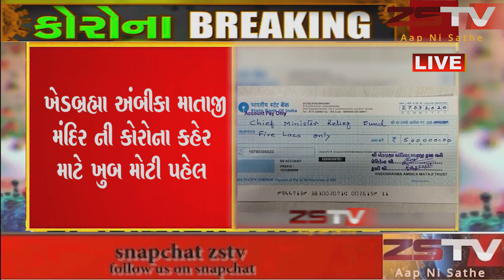યાત્રાધામ ખેડબ્રહ્માના માતાજી મંદિર ટ્રસ્ટ દ્વારા મુખ્યમંત્રી રાહતનિધીમાં ફાળો આપ્યો